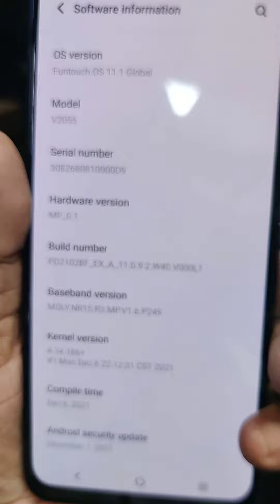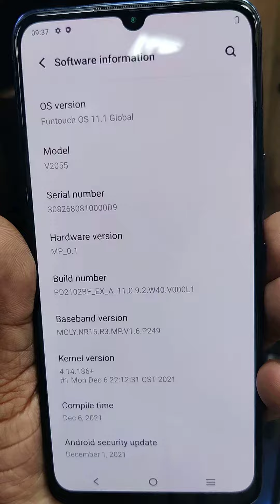Vivo V21e 5g mobile 8gb +4gb ram 128gb Box full kit Rs 17500